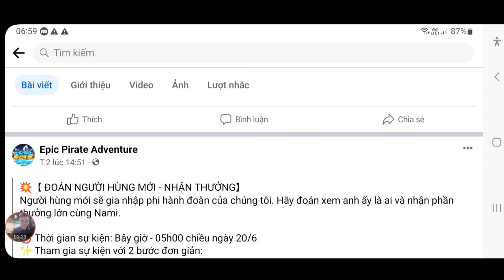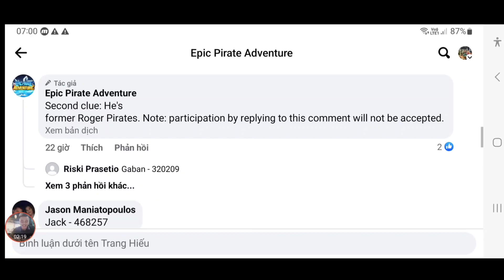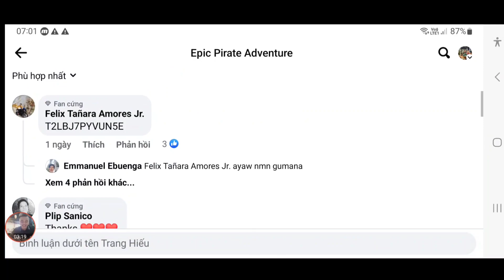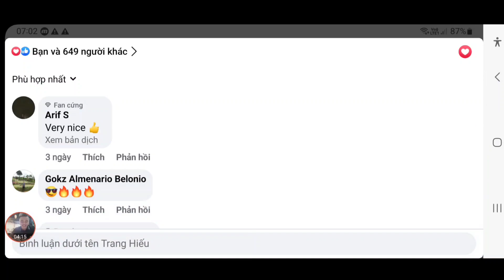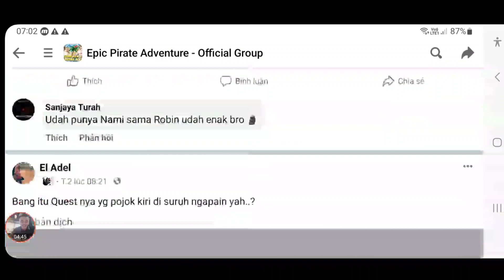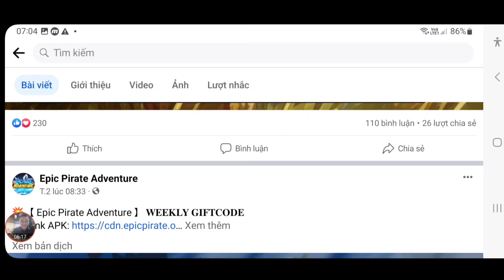Hốt Code Huyền Thoại Hải Tặc Eng Mới | Săn Code Dự Đoán Tướng Mới | ttđp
1 like, 1 comment, 1 share là động lực giúp mình làm những vidieo tiếp theo!
HTDCTANTHU
LIKEPAGE999K
GROUPHTDC
HUYENTHOAIHAITAC
Q3SV4U8J6GN1D